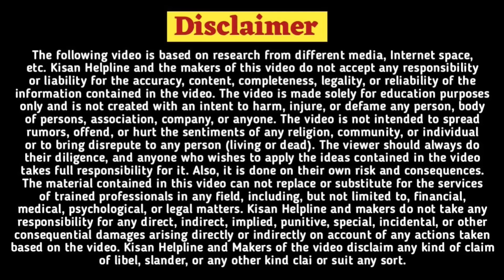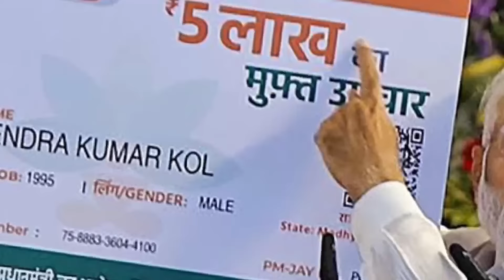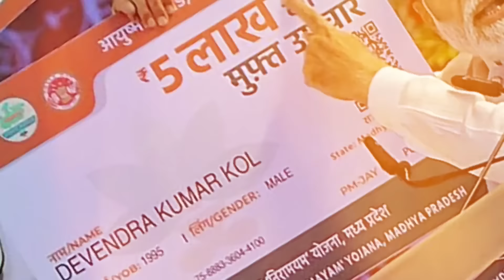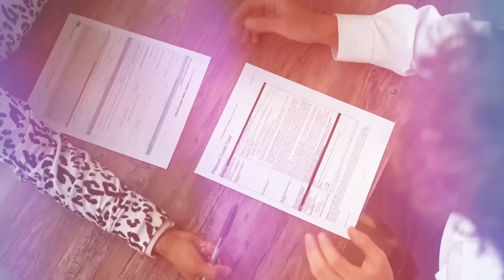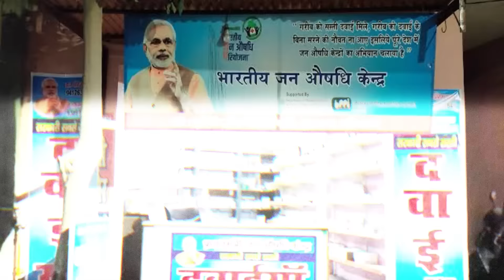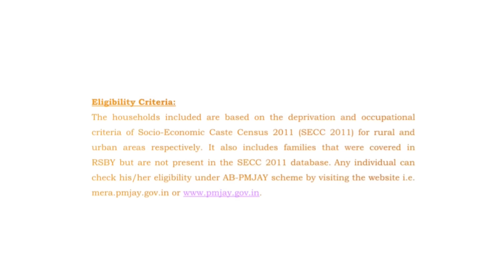15 लाखा पर्यत उपचार मोफत|लाडकी बहीण योजना|Majhi,Mazi Ladki Bahin Yojana form Approved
योजनेत धक्कादायक बदल महिला आनंदी|लाडकी बहीण योजना|Majhi,Mazi Ladki Bahin Yojana form Approved

Discover how to navigate the Majhi Ladaki Bahin Yojana application process, including steps to edit a rejected form and reapply successfully. Learn what actions to take if your Majhi Ladki Bahin Yojana form is rejected and the necessary documents for submission. Our guide covers the online application process and the importance of the Majhi Ladki Bahin Yojana Hamipatra for form approval. Gain insights into the Majhi Ladki Bahin Yojana approval process in Maharashtra to ensure your application for the Mukhyamantri Majhi Ladki Bahin Yojana is accepted